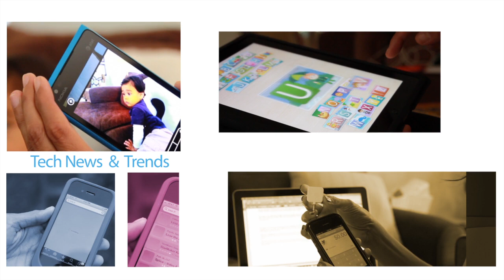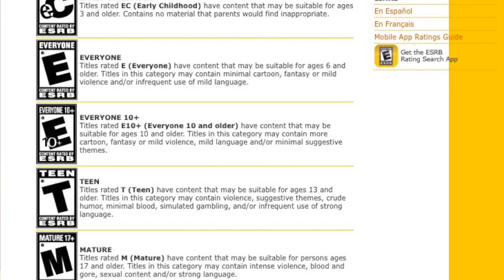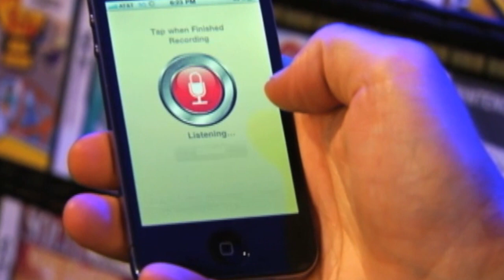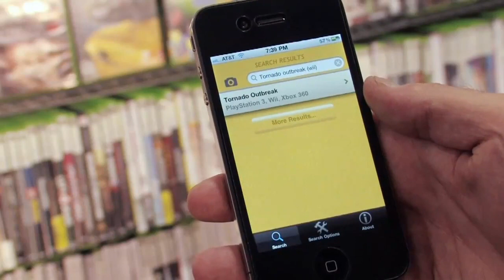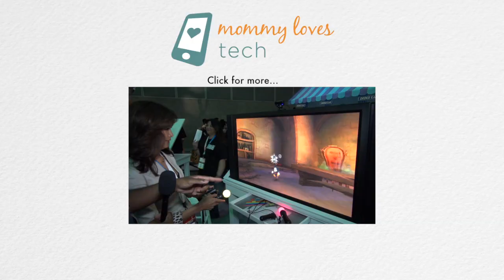Do you REALLY know what games your kids are playing?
Games Games Games!!! Do you know what your kids are playing on their PSPs, Xbox, Nintendo, Computers and Smartphones?!

You'd be surprised at the level of violence and inappropriate content there are in the thousands and thousands of games currently available. Just because they're cartoons it doesn't mean they're safe for your kids.

The ESRB ratings are on each game box, but since many games are downloaded these days, you may not be aware of each game's rating.  We talked to the head of the Entertainment Software Rating Board (ESRB) and got the 411 on who they are and what they do for consumers.

Parents, you need to know what the ratings mean and make informed decisions about age-appropriateness of video games and mobile apps.

While we definitely encourage you to go beyond the ratings and do your own research about the games you and your children are considering for purchase or rental, this is one way to make sure your kids aren't viewing content that's harmful to them.